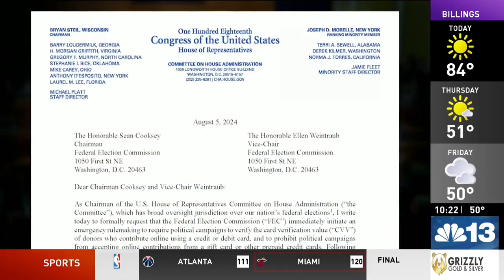Mounting concerns over dark money in the 2024 campaign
The numbers are in and the public is learning more about how much each presidential candidate has raised heading into the final weeks of the 2024 election.

While a lot of that information is publicly available some of it is not, a reality leading to new concerns about the power of dark money.

The 2024 political campaign is on track to become the costliest in history, with Kamala Harris raising a billion dollars over three months.

Additionally, filings with the Federal Election Commission show just three people donated roughly $220 million in the three-month period ending on Sept. 30.